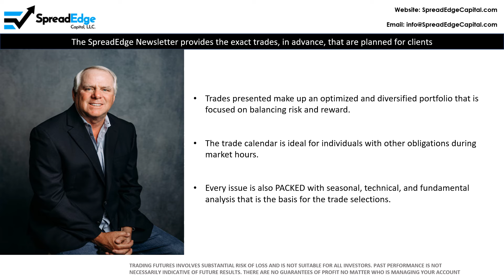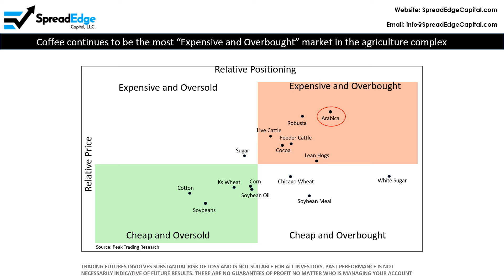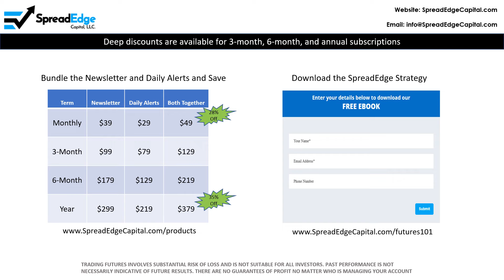Arabica Coffee Calendar Spread October 5, 2024 | Top Newsletter | Weekly Newsletter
This video features a Arabica Coffee calendar spread that was highlighted in the SpreadEdge Newsletter this past weekend.  The trade is based on information that was provided in the Watch List and Market Outlook section of the SpreadEdge Weekly Newsletter.

The SpreadEdge Newsletter includes a “Watch List” of trades that meet our strict screening criteria.  Included in the Watch List are the markets, commodity symbols, entry and exit dates, win %, average profit, average drawdown, best profit, worst loss, and risk level (using a 1-5 scale).  All information is hypothetical and is based on the most recent 15 years of historical data.

The Commodity Outlook section of the Newsletter is packed with useful information across the 25 markets traded (Energy, Grain, Meat, Softs, Metal).  The Commodity Outlook section includes weekly price change, seasonality, COT or commitment of traders, relative positioning, CTA, positioning, relative strength, and commodity carry and roll.

SpreadEdge Capital specializes in seasonal spread trading across a wide variety of commodity markets. A spread trade is the simultaneous purchase and sale of the same commodity with different delivery dates or of related commodities with the same or different delivery dates. SpreadEdge publishes a weekly Newsletter that provides several seasonal spread trade opportunities every week.  Visit SpreadEdgeCapital.com for more information on the products and services provided.